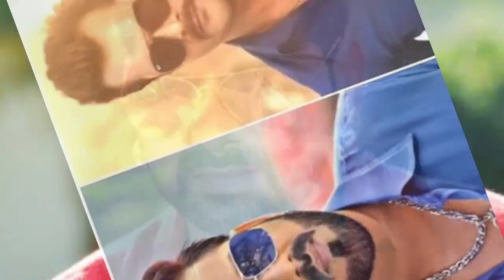जाने Pawan Singh और Khesari Lal Yadav कितना कमाते हैं अपनी फिल्मों और गानों से?जाने इनकी नेटवर्थ।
Pawan Singh और Khesari Lal Yadav कितना कमाते हैं अपनी फिल्मों और गानों से?जाने इनकी नेटवर्थ।